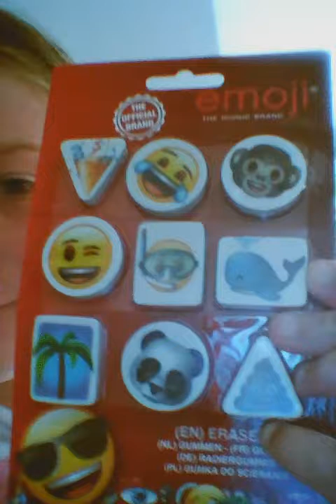Mes fournitures scolaire pour le cm2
Pour vous